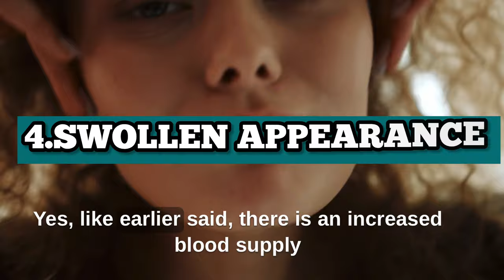5 changes that women experience during pregnancy/Causes of the various changes in your pregnant wife